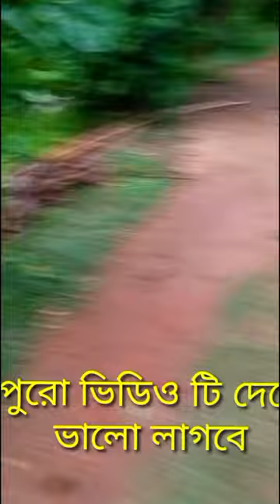ঝড়ে কি অবস্থা হয়েছে দেখো 😨 feed the birds,pet bird care,little bird,bird,birds,,bird pet